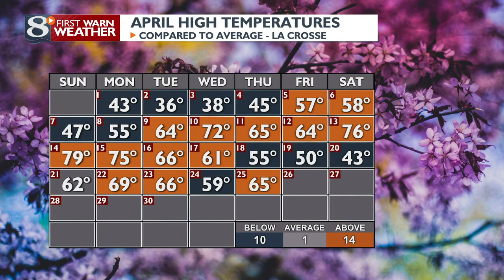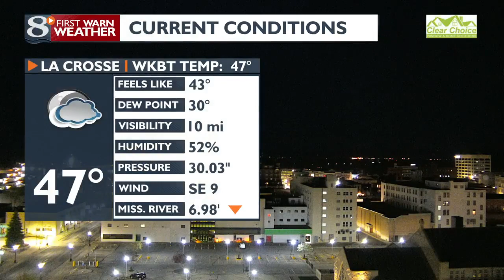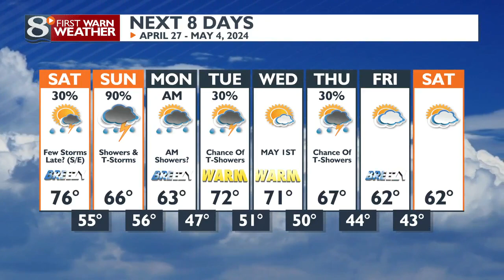Your Friday Morning Weather Forecast 4/26/24